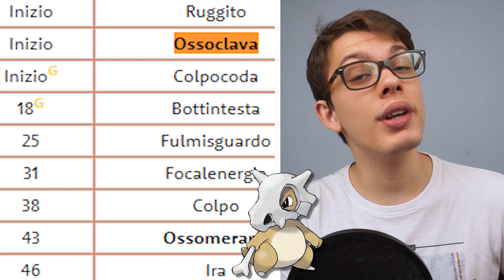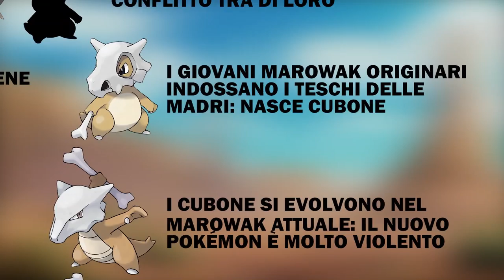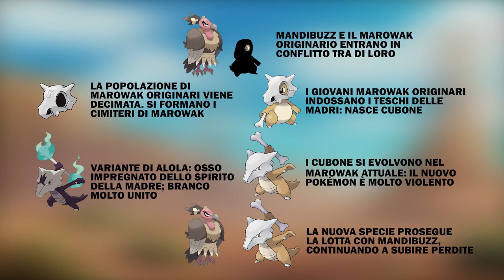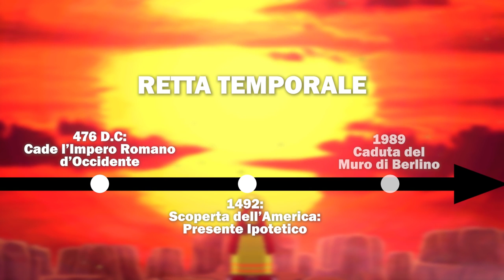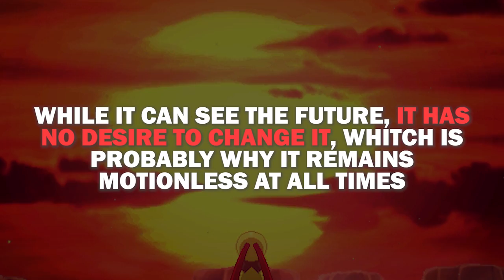TEORIA POKÉMON: L'EVOLUZIONE di MAROWAK e XATU - Tempocapsula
Teoria Pokémon: la vera evoluzione, nel corso del tempo, dei concept di Marowak e Xatu! Quest'oggi analizzeremo due Pokémon che per motivi diversi riservano molte sorprese. Da Pokémon Giallo a Pokémon Spada e Scudo, ecco a voi la vera storia di Marowak e Xatu!|

Se stai leggendo la descrizione devi essere interessato al canale! Permettimi di consigliarti qualche video che potrebbe interessarti!

REFERRALS STRUMENTAZIONE:
PC FISSO PREASSEMBLATO